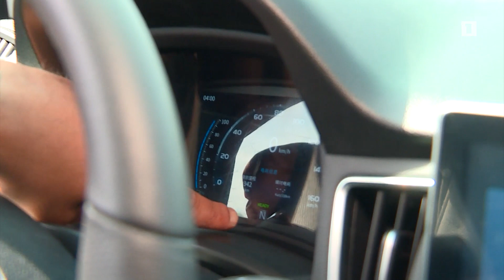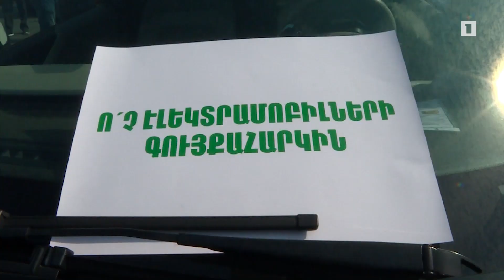Էլեկտրամոբիլների տոնական շքերթը